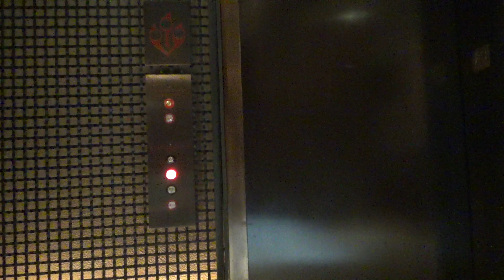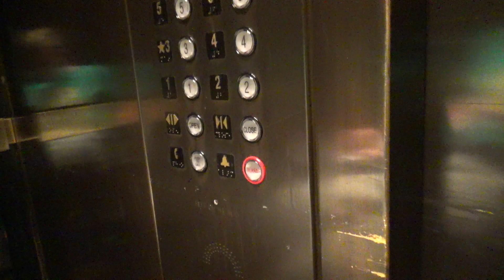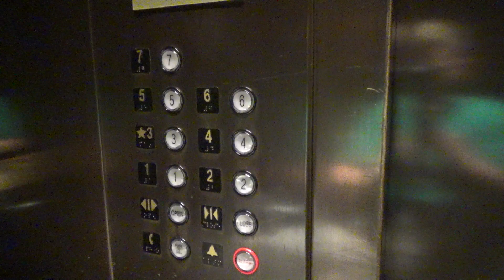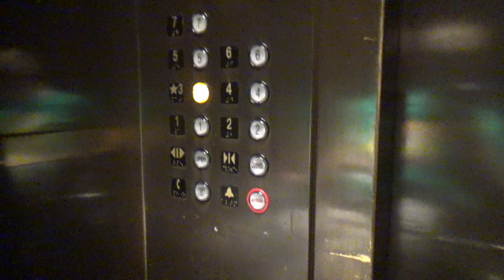DOVER (Modernized by KONE) Traction Elevator - The Union Station Nashville Yards - Nashville, TN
(Recorded on 6-7-22) While the elevator itself is pretty nice, I personally believe that the building itself is beautiful!

Elevator Information
Brand: DOVER/KONE
Fixtures: Innovation Universal
Floors Served: 7 (1, 2, *3, 4-7)